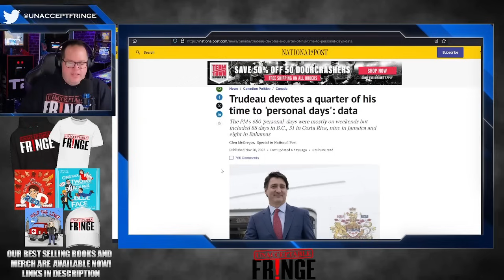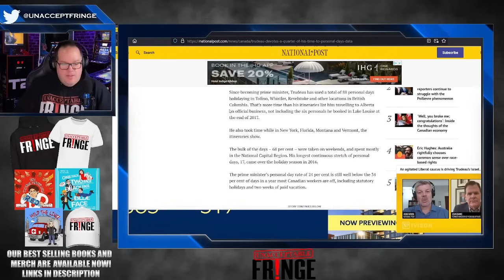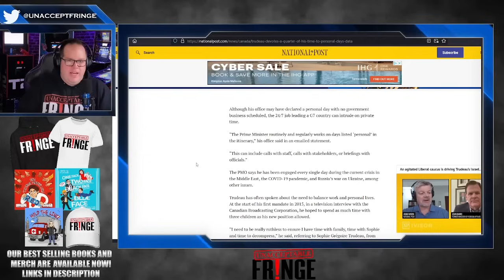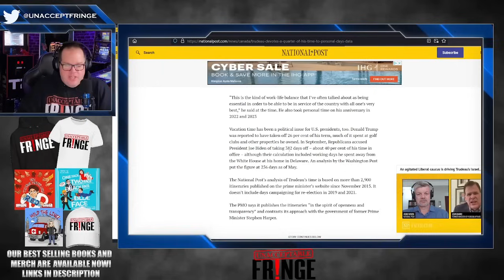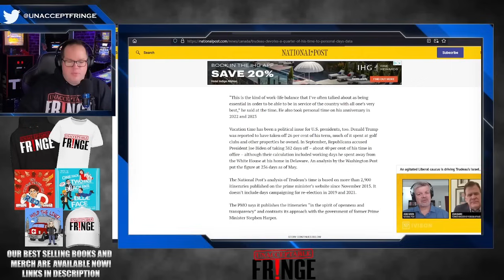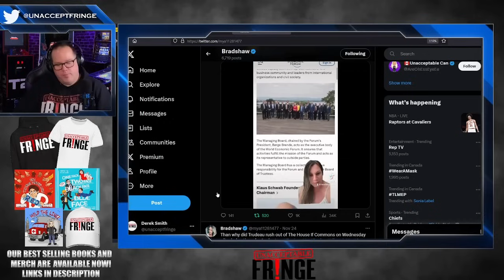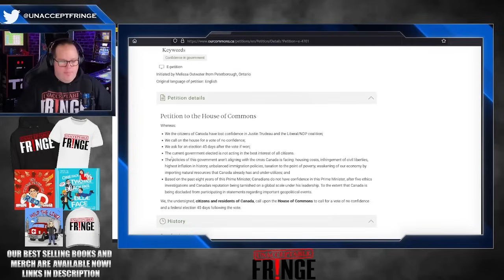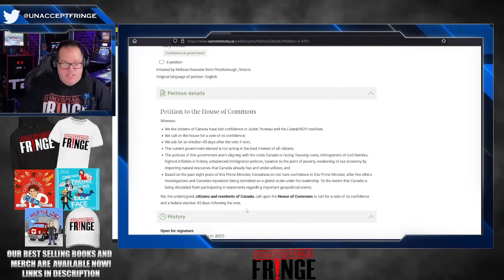Justin Trudeau shows just how lazy he truly is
Justin Trudeau has taken a lot of personal days. How Many? More than most people with a job.